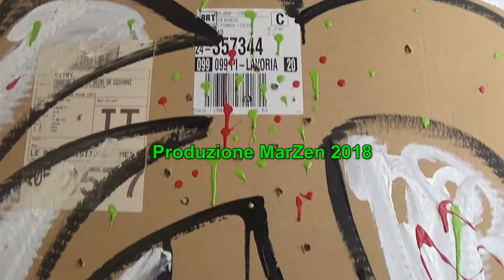Attak: come eliminarlo dalle dita rapidamente tutorial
Scopri come eliminare facilmente le tracce di Attak dalle dita con tre cose che abbiamo tutti in casa.